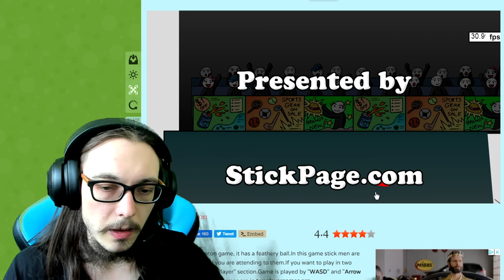Badminton? Yes please! Stickman Sports Badminton on TwoPlayerGames.Org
I talk about badminton while playing badminton. It's one of my favorite activities :)

I can't say I've ever played a stickman badminton game before, but this was fun! There's powerups too. Controls are a bit sticky or something, but definitely not a bad game. Check it out!
Also, I talk about my experience with badminton while I play & some things me and friends did as kids.

Different Stickman characters meet in Stickman Sports Badminton game! The game will give you a good badminton experience with its realistic ball physics. At the same time, the boosters for the game (big racket, fireball, faster) and some negative bonuses  (slowly) increase the fun. You can play the game for 1 Player or 2 Players. There are "Normal" and "Hard" game modes when playing against the CPU. You can choose the number of sets in the game as 5,7 or 9. Show who is the better badminton player now!

PLAYER 1
Move / Jump : "W,A,S,D"
Swing Racket : "SPACE"

PLAYER 2
Move / Jump : "ARROW KEYS"
Swing Racket : "M"
Nitro: "T"
Camera: "Q"

Level Restart: "R"